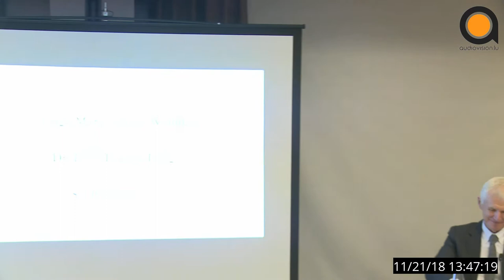Due Process in Competition Law Enforcement: A Comparative Perspective Part 3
13:15-14:30 – Panel 2: Separation of Investigative/ Prosecutory and Adjudicative Personnel
Marc van der Woude, General Court of the EU
John Temple Lang, University of Dublin - Trinity College
Philip Lowe, Oxera and former Director-General for Competition, European Commission
Moderator: Yong Huang, University of International Business and Economics